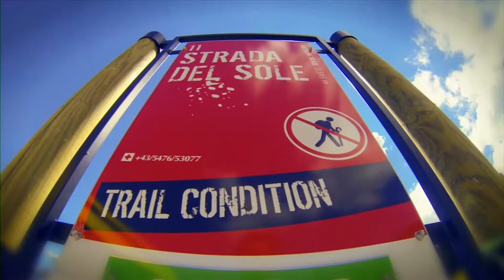MTB Bikepark Session in Serfaus | Part #1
Impressionen eines Tagesausflugs nach Serfaus Fiss Ladis. Wir sind sicher alles andere als talentierte Nachwuchsbiker. Schon eher in die Jahre gekommene Radlerrenter - aber beim Thema Fahrspaß fahren wir dafür ganz vorne mit.

▬ Spots im Überblick ▬▬▬▬▬▬▬▬▬▬▬▬▬▬▬

▬ Social Media ▬▬▬▬▬▬▬▬▬▬▬▬▬▬▬▬▬▬

▬ Equipment ▬▬▬▬▬▬▬▬▬▬▬▬▬▬▬▬▬▬▬

▬ AGB ▬▬▬▬▬▬▬▬▬▬▬▬▬▬▬▬▬▬▬▬▬▬

Für eine kommerzielle Nutzung ist die Weiterverbreitung, Verlinkung und/oder Einbettung nicht gestattet. Sämtliche Inhalte (Bild, Text, Ton) sind urheberrechtlich geschütztes Eigentum von „Spots vom Süden“.

Ihr wollt diesen Clip für kommerzielle Zwecke einbetten und/oder verwenden?
Ihr würdet gerne einen eigenen coolen Spot von uns produzieren lassen?

Wir freuen uns darauf – euer "Spots vom Süden" Team